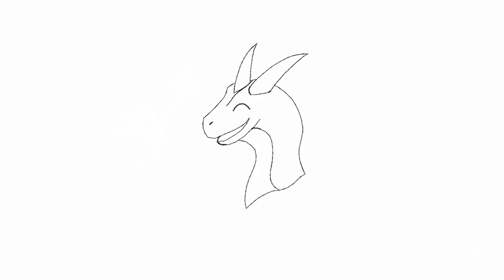Energy Beam by yuri — Geometry Dash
Song: Chimera by Geoplex